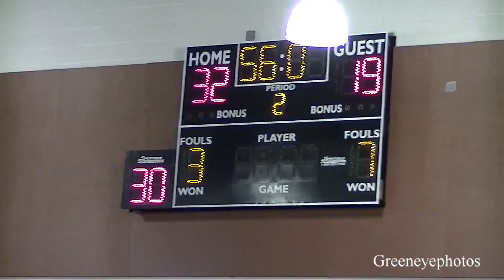Melba Davis vs Mesa Linda girls basketball 2018